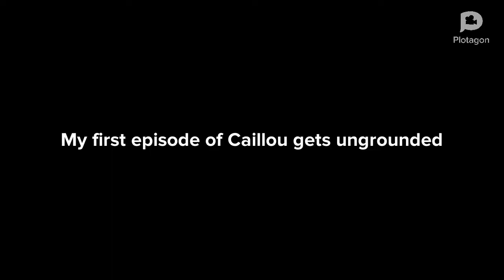Caillou grounds evil rabbit/ungrounded